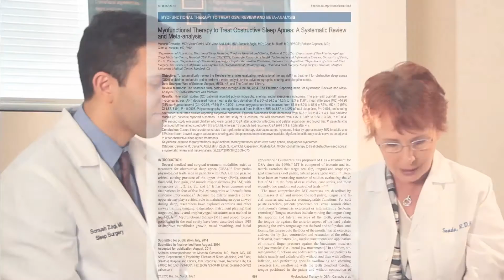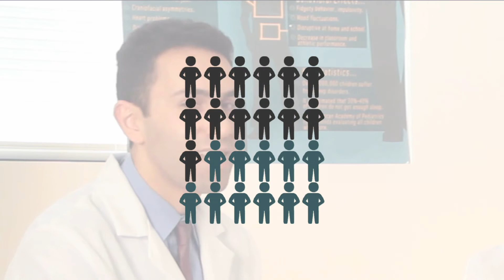Experts discuss Peer Reviewed Study on Myofunctional Therapy and Sleep Apnea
Is Myofunctional Therapy effective? Who can benefit from it? How does it help? Do the treatments last? Can it treat snoring and sleep apnea?

Dr. Martin N. Gorman: Hi my name is Dr. Martin N. Gorman and I practice in Encino CA and I am the director of the accredited Dental Sleep Medicine center by the American Academy Sleep Medicine. I am here with Sanda Valcu a certified Myo Functional Therapist. And Dr. Zaghi and advanced ENT specialist. Now Sanda is going to give the introduction to Dr. Zaghi and how they met and how we got together.

Dr. Sanda Valcu-Pinkerton: Hi I am Sanda Valcu-Pinkerton and I am a Myo functional Therapist in Encino CA. I met Dr. Zaghi at a UCLA Medicine of Sleep course last December. We started to discuss a study published by the American Academy of Sleep. The article talked about the importance of Myo functional Therapy; the treating and caring for sleep apnea and snoring.

Dr. Soroush Zaghi: Thank you for having me Dr. Gorman. It has been a pleasure being apart of your group here. As you know I am an ENT Doctor. I did fellowship training at Stanford University to specialize in snoring and sleep apnea. Myofunctional therapy is a program that Dr. Sanda to help improve the improper tongue functioning.

Dr. Sanda Valcu-Pinkerton: And the balance of the facial muscle, lips, and tongue.

Dr. Soroush Zaghi: Absolutely; so what we did and what I am very fortunate to be part of a group at Stanford that focuses on research to better understand medical treatments for snoring and obstructive sleep apnea. Under the leadership under Dr. Camacho we have done a bunch of meta-analysis and systematic reviews to see which therapies out there actually work. We had a few specific goals for this study. The first was to determine whether Myofuctional Therapy could be effective in treating sleep apena by improving the apenea opothnia index and the lowest oxidation saturation. We also wanted to see if it improves snoring? Does it improve sleepiness? And most importantly to evaluate the quality of the evidence in the support of this treatment. And we look for studies evaluating myofunctional therapy
As a treatment for sleep apnea in both children and adults.  What we did for this study is that we only looked at studies with pre treatment and post treatment results for people who only went under Myo functional therapy. The results were actually quite surprisingly interesting. They showed the myofucntional therapy does improve sleep apnea and it reduces the apena optnia index by approximately 50 percent in adults and 62 percent in children. It also contributes to movements in daytime sleepiness and snoring. And it was interesting that it showed effectiveness in children of all ages. The youngest patient treated was three years old and the oldest was 60 years old. And even more interesting, we found an article that discussed an important role in preventing relapse. And so I wanted to talk to you more about relapse. So studies that we specifically looked at Myo functional therapy alone to treat sleep apnea. But there was one study by Dr. Giamino who took 24 children with sleep disordered breathing who were cured of the sleep disorder breathing after they had their tonsils removed or they had orthodontic surgery to expand their mandible. And they referred all 24 patients from myofucntional therapy. There were 11 patients who completed the therapy and there were 13 patients who decided not to pursue it. Among the 11 who pursed the therapy and completed it, there was an average AHI of 0.5 after 3 years. That means they remained cured after the surgery. Among the 13 who did not, actually showed a mild significant relapse with an average AHI of 5.3. This is very interesting because it shows the important role of myo functional therapy has in treating sleep apnea and preventing the relapse once they are cured. Now the question that remains for us that is unknown is this does work, but what I come here for you guys is to better understand how does it work? By what mechanism? And so I would like to hear more from your perspective on what the therapy is and how it works.

Dr. Martin N. Gorman: That was great information you shared with us today. And it’s really great to see the correlation of the science with our hands on that we see everyday at the practice. One of the things that I see the reason people who went through therapy is much higher than people who don’t do myofunctional. Is that when the oral muscles are working correctly, that’s your retention. The tongue and the lips and the cheeks keep the teeth and the jaws in the right position.